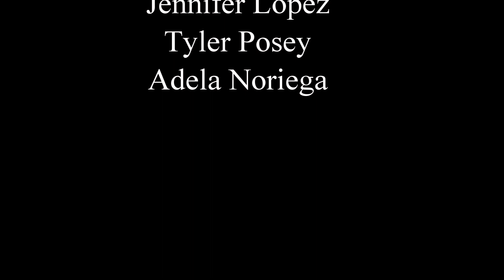Coplas de un lamento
Poema original de Rosa María Santana Vega
Declamación y edición del vídeo: Leo - Gran Canaria
Realizado el 21 de diciembre de 2019
Fotos: Internet